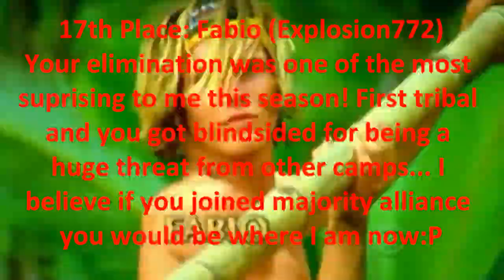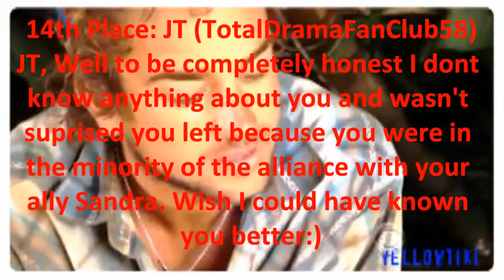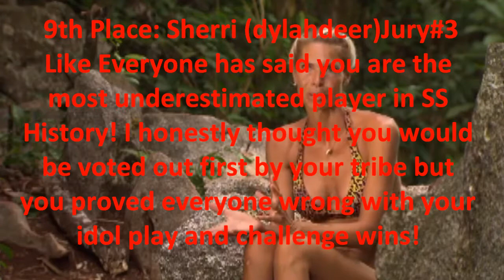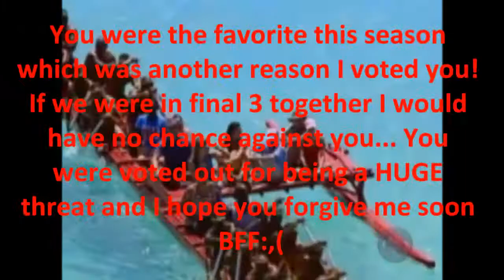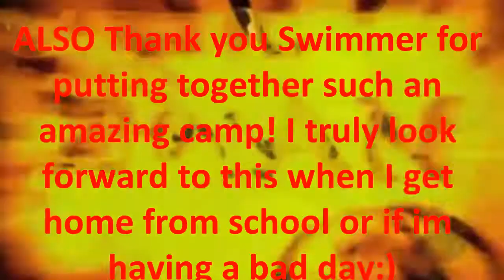Kat's Rite of Passage- SS3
This has been my all time favorite camp I have ever played in! I hope there is no hard feelings taken from this camp and we can all move forward and keep these friendships we made:) Thank you Swimmer for such an amazing time on your show :3 (See what I did there its a Cat and I'm Kat:P Anyway... Its been fun! GL Final 4!!!